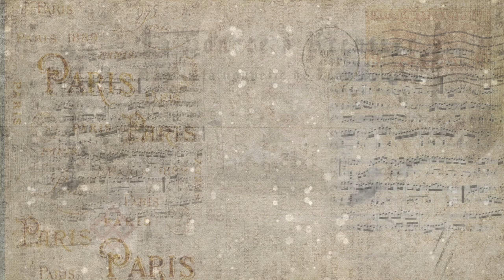Extrait 1 spectacle Sonate à Kreutzer